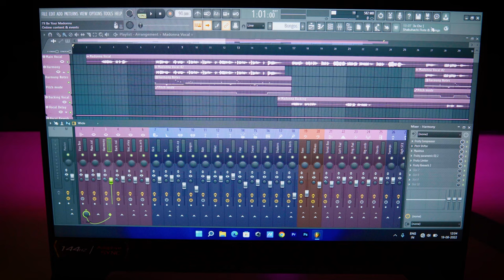Best Laptop For Music Production on Budget in 2022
Today in this video we will discuss which is the "Best Laptop For Music Production on Budget in 2022".

Asus A15 (2022 Model)
Asus A15 (2021 Model)

Best Laptop for under 60,000
Best Laptop for under 50,000

Dell wireless mouse

Time Stamps:

0:00 - Intro
2:22 - Specifications
4:45 - Build Quality
5:26 - Why did I purchase this Laptop?
6:16 - Best Configuration for FL Studio
9:36 - Best Configuration for Ableton Live
11:10 - Best Laptop for Music Production on Budget
12:31 - Outro